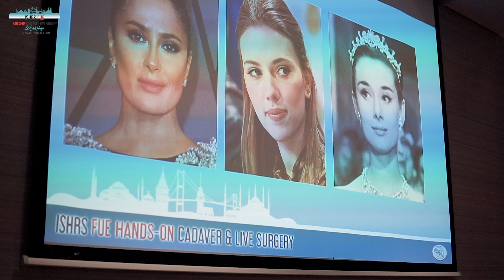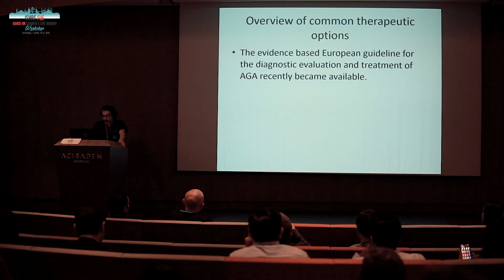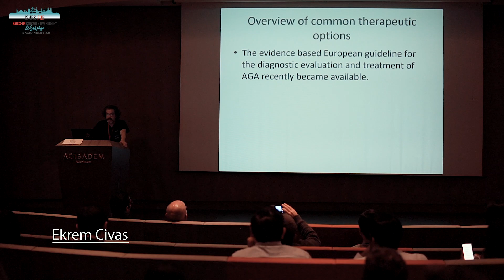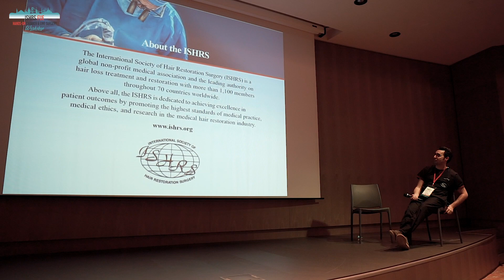ISHRS FUE CADAVER HANDS-ON & LIVE SURGERY WORKSHOP ISTANBUL 2019